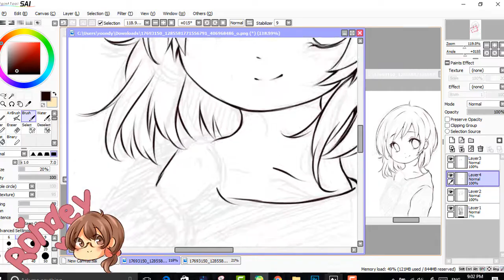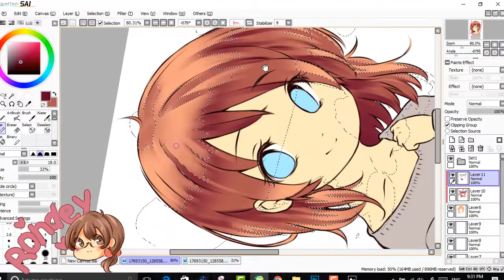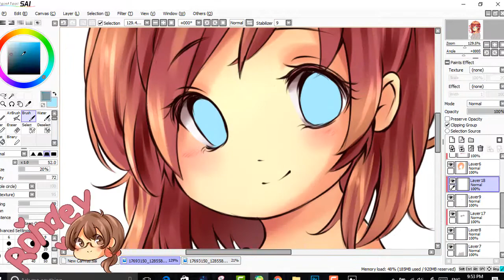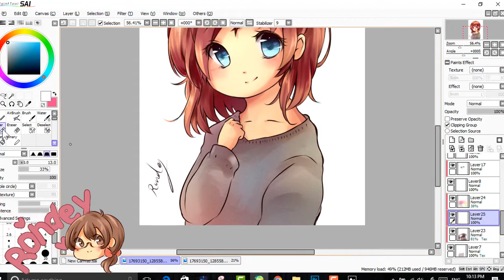Redraw Anime cute Girl [Speed Paint] - paint tool sai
another speed paint ^^ ! it was so soon
 so happy T_T !
,, Programs : Paint tool sai for drawing - camtasia 9 for record
Song : 【MAYU】A Lie and stuffed Rabbit
here facebook :